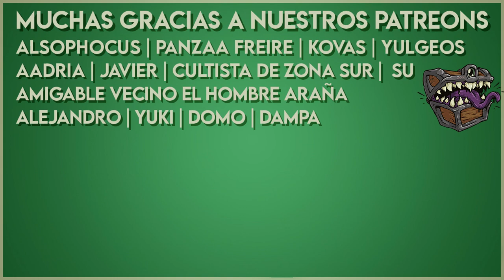📚 Lore de D&D 🗺️ Episodio #29: Selune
Selune es la diosa de la luna en el mundo de Dungeons & Dragons, pero curiosamente en la luna de Abeir-Toril, que también se llama Selune, viven los adoradores de la diosa Leira.